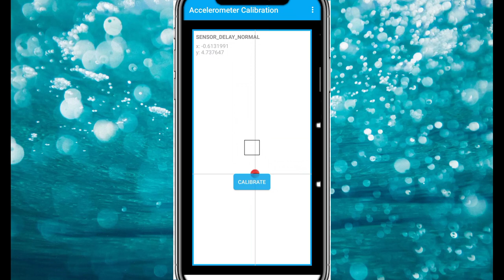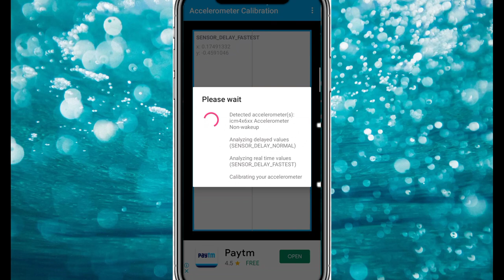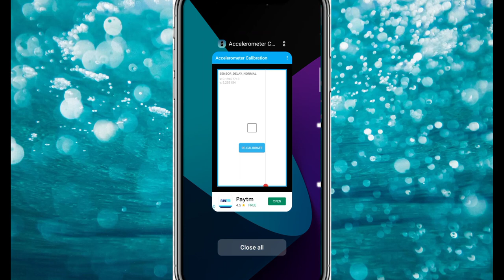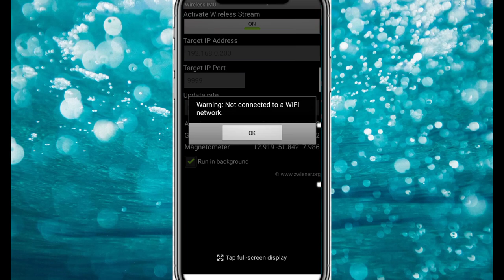अब GYRO FAST चलेगा🔥Gyro Delay Tips And Tricks How To Fix GYROSCOPE Delay in Bgmi Gyroscope Delay Fix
📲 device - Realme 5 ( 3gb ram )

                 YouTube - LEGEND X ARMY

🔸keywords for video ranking⤵ ( mat padhna )

how to fix gyro delay in pubg
how to fix gyro delay in redmi 9 prime
how to fix gyro delay in bgmi
how to fix gyro delay in poco m2
how to fix gyro delay in realme narzo 30a
how to fix gyro delay in redmi 9 power
how to fix gyro delay in poco m3
how to fix gyro delay in vivo
how to fix gyro delay in low end device
how to fix gyro delay in realme c3
how to fix gyroscope delay problem in all devices
how to fix gyroscope delay problem
gyro delay fix config file
gyro delay fix config file 1.6
gyro delay fix config file bgmi
gyro delay fix config file download
gyro delay fix config file 1.6 battleground mobile india gyro delay fix
battleground mobile india gyro delay fix config
battleground mobile india gyro delay fix app
battleground mobile india gyro delay fix file
battleground mobile india lite gyro delay fix
how to fix gyroscope not working in battleground mobile india
how to fix gyroscope not working in battleground mobile india lite
battleground mobile india gyroscope delay fix config file realme narzo 20 gyroscope delay fix
realme narzo 20 gyroscope delay
cara mengatasi gyroscope delay realme narzo 20
low end device gyroscope
low end device gyroscope fix
low end device pubg gyroscope sensitivity low end device pubg gyroscope problem
gyro delay fix

how to fix gyroscope delay in pubg mobile
fix gyroscope delay Bgmi how to fix gyroscope ddela bgmi fix gyroscope lag in Battleground Mobile india how to increase gyro sensitivity in bgmi fix slow gyroscope in pubg,how to fix gyroscope delay in Bgmi low end device Gyro Problem fix gyroscope

how to fix gyroscope delay in bgmi

fix gyroscope delay in bgmi

how to fix gyroscope delay in bgmilow end device
how to fix gyroscope delay in pubg

how to fix gyroscope not working bgmi

how to fix gyroscope delay bgmi

how to fix gyroscope delay

gyro delay fix

 Bgmi

fix slow gyroscope in Battleground

how to fix gyroscope delay in bgmi low end device
fix gyroscope in bgmi in android

gyroscope delay in bgmimobile

gyroscope delay problem fix in bgmi

gyro fix low sensitivity in Pubg India

 gyroscope delay

fix gyroscope delay in bgmi bgmi

rds gaming

Rohan X Pro

Dynamo

Jonathan

Kronten

KillChor

BandookBaaz

Legend X

Legend X Army

gyro delay fix